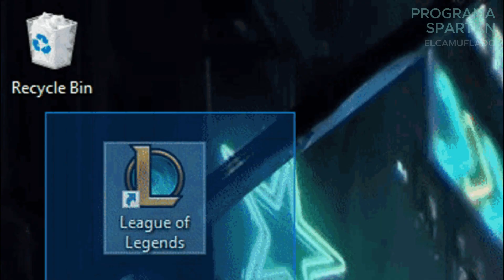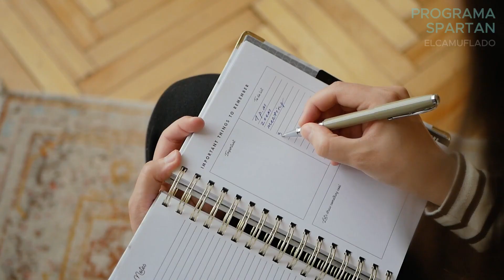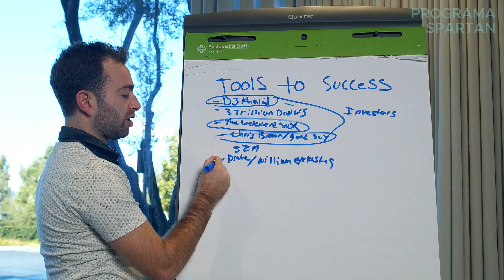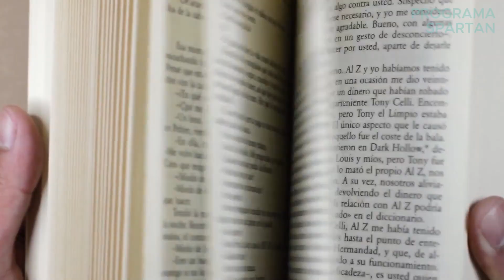El Jefe Maestro Te Enseña Cómo Tener DISCIPLINA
Programa Spartan | El Jefe Maestro TE ENSEÑA Cómo Tener Disciplina, Gózalo.